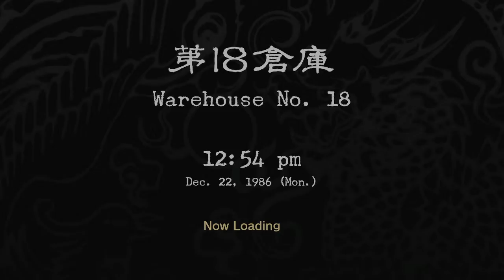WE LOST OUR TICKET | Shenmue Ep 15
Everyone banded together to help me out, and it's all gone! I guess we need to track down who wrongs us and get some answers!

Like what you see? Have a few spare bucks?